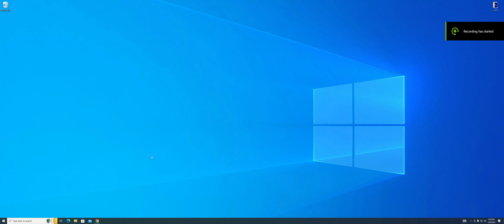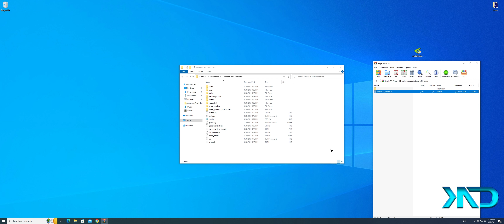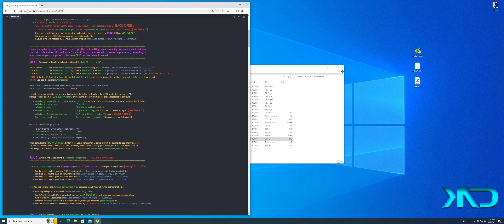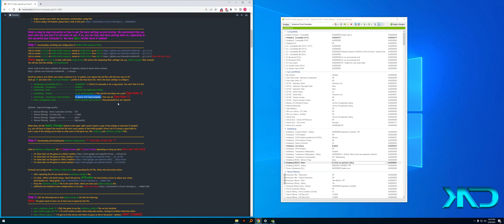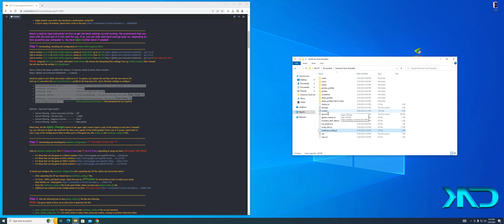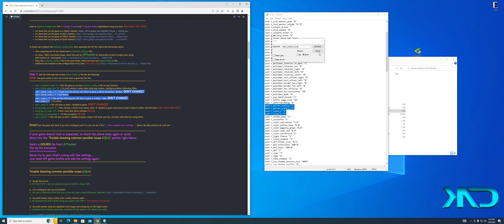ATS & ETS 2 | (Nvidia Profile Inspector ) NPI Tutorial for better graphics | Ultrawide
Hello friends,

In this small tutorial i show u how to enable NPI (Nvidia Profile Inspector ) and have better graphics in ATS and ETS2.
U need an NVIDIA GPU for this tutorial to work. DONT TRY if u have an amd gpu.
NPI doesnt work with RESHADE.

Fragdoktor :      @frolix099
Necktie Gaming :    @necktiegaming
Fred    @fredsmods